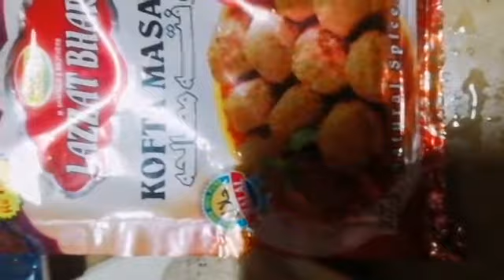Beef kofta curry recipe l beef Meatballs recipe restaurant style|Hacks and Cooking with S. Fatima